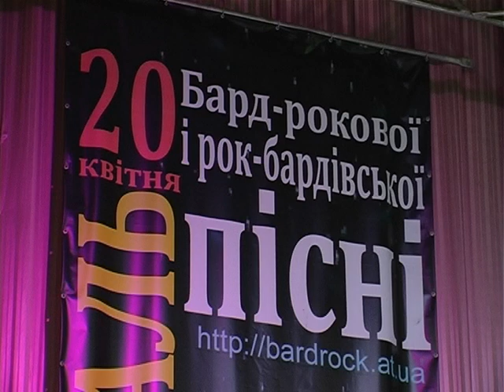"Бард-зна що", 2013, ч.4-1 Валентин ТЕРЛЕЦЬКИЙ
Бардроковий фестиваль "Бард-зна що", котрий відбувся у м.Черкаси, у 2013 році  у "Палаці Молоді". Ведучий - широковідомий черкаський поет Олексій Юрін.

Фестиваль некомерційної авторської пісні "Бард-Зна-Що!"

початок - о 16:58
вхід:  20 - 50 грн до 16.30, (+10 грн. після 16.28)
Організатори: бард-клуб "ОПОРКА",
Костянтин ПАВЛЯК, Тарас УЛІТКО за сприяння:
Палацу Молоді (ПЗР, м.Черкаси), комітет самоорганізації
населення "Південний".

грають та співають:
Володимир РАДЬКО, Костянтин ГРАДОВ, Олег КОРОЛЬ (м.Жашків), Віктор "РОУ" Жалба, Соловей Мукусев, Кока ЧЕРКАСЬКИЙ, Сергій СЕР ШИШКІН (м.Володимир-Волинський),  Валентин ТЕРЛЕЦЬКИЙ (м.Запоріжжя).